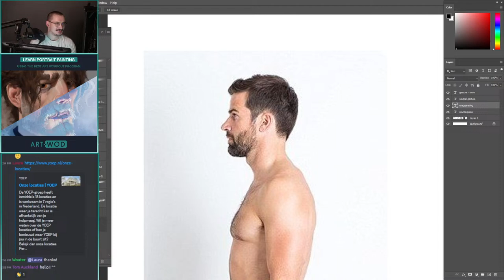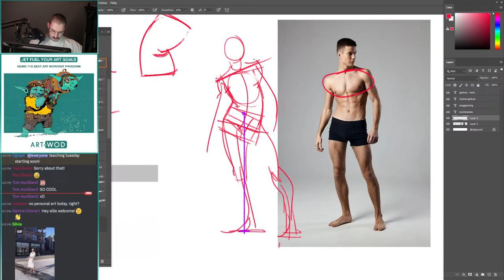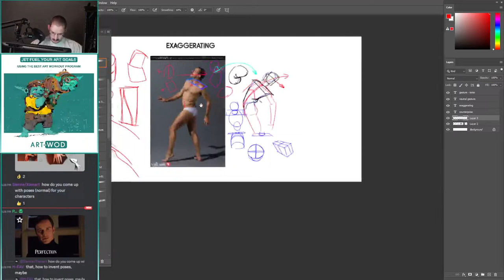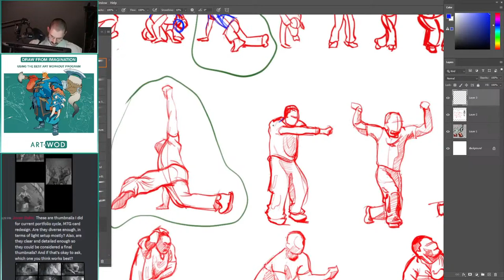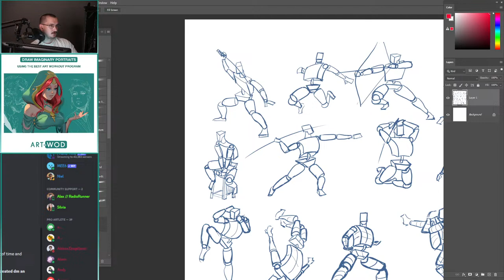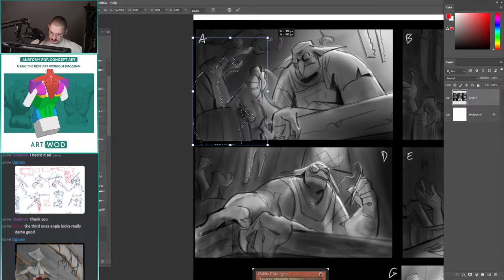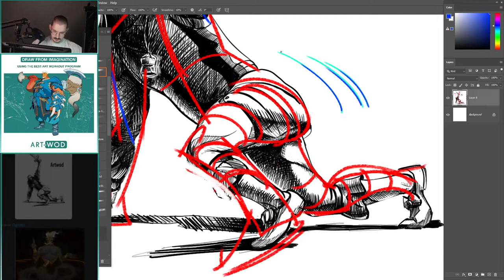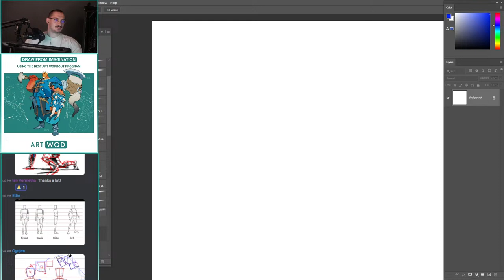ArtWOD Teaching Tuesdays - Drawing Gesture!